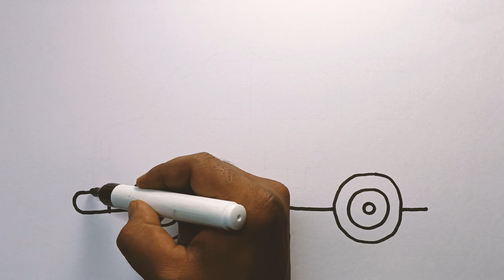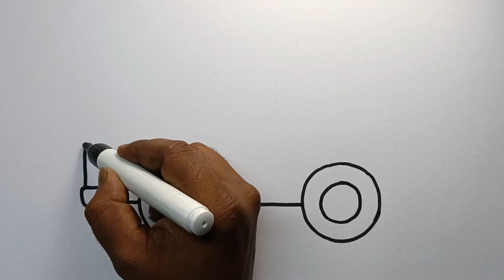Ambulance drawing, Painting and Coloring For Kids & toddlers | How to Draw Ambulance for kids